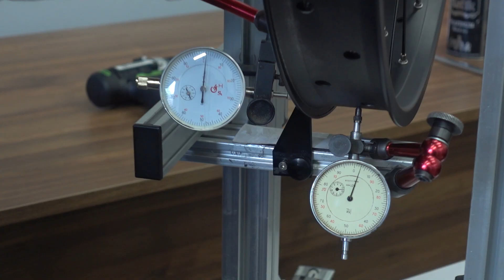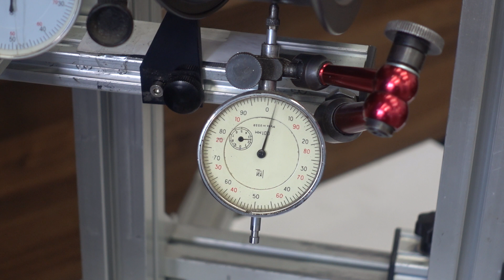Спицовка мотор-колеса 1000Вт в один крест How to lace motor in rim, 1 cross direct drive hub-motor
Это короткое видео для наглядности процесса спицовки прямоприводного мотор-колеса в один крест.
Для большой втулки (прямоприводного мотор-колеса) мы используем спицовку в один крест во избежание чрезмерного изгибания спиц на входе в обод.
Спицы используем диаметром 2,6мм из анодированной нержавеющей стали.
Обод с увеличенными пистонами под усиленную спицу.

Порядок работ следующий:
1. Устанавливаем обод и мотор в станок, зажимаем гайки мотора
2. Проверяем параллельность направляющих станка
3. Продеваем спицы в мотор и обод, наживляем ниппеля
4. Затягиваем ниппеля предварительно с помощью шуруповерта (все закручиваются без усилия, равномерно, до момента упора биты в тело спицы)
5. Снимаем напряжение со спиц
6. Производим второй цикл закручивания ниппелей с помощью спицовочного ключа, равномерно подтягивая каждую спицу по очереди
7. Снимаем напряжение со спиц
8. Производим точную настройку колеса по индикаторам часового типа с допуском биения 0,1мм